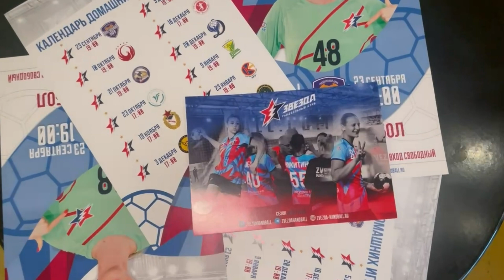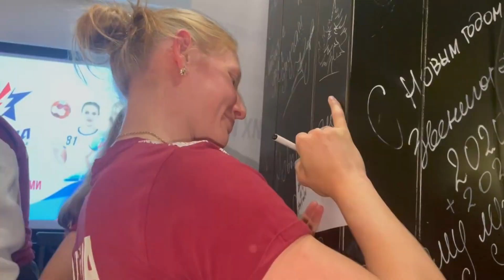Встреча с болельщиками 01.09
🔊Небольшое музыкальное видео о вчерашней встрече!

Большое спасибо Coffee Bean и всем вам, конечно же!🔥